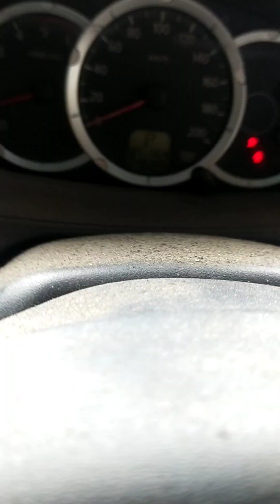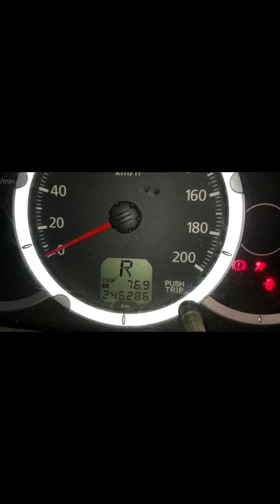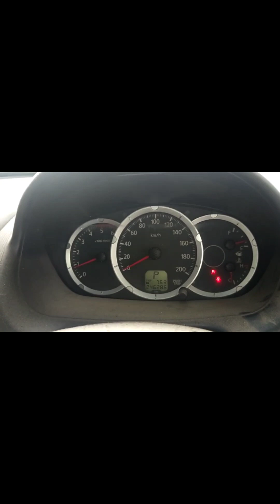MITSUBISHI TRITON / PAJERO A/T INHIBITOR SWITCH PROBLEM..